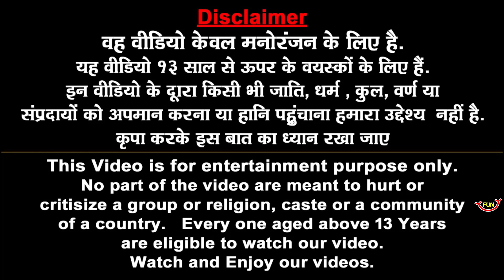जादुई सुनहरी गाय Magical Golden Cow Hindi Kahaniya हिंदी कहानियां